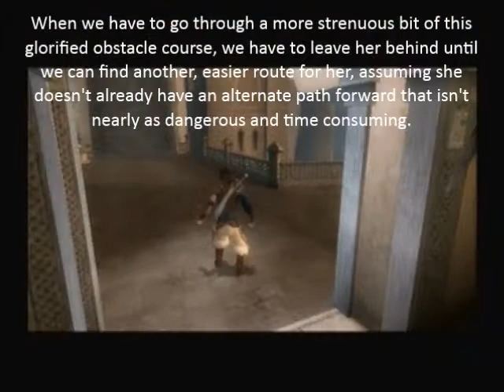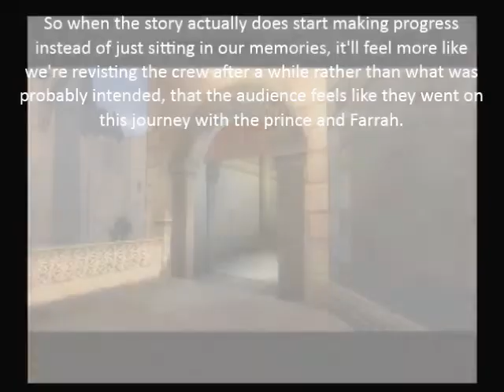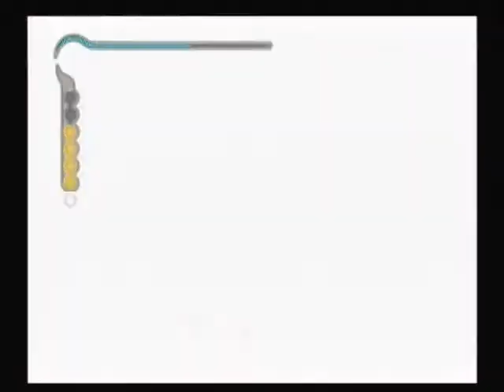Let's Play Prince of Persia Sands of Time Part 19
I'm going to New York for the weekend, somehow doubt I'll be able to post another video before I leave. Hope this holds people over until I'm back.